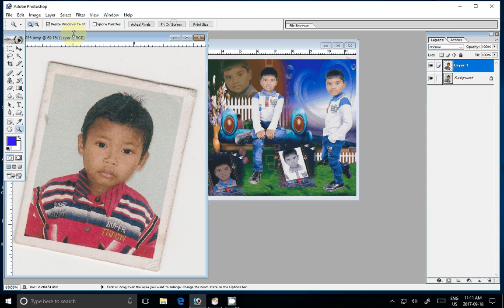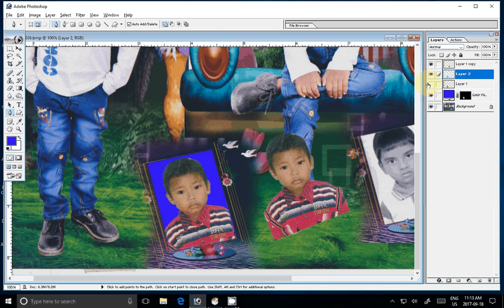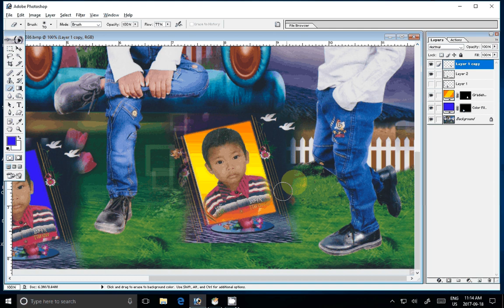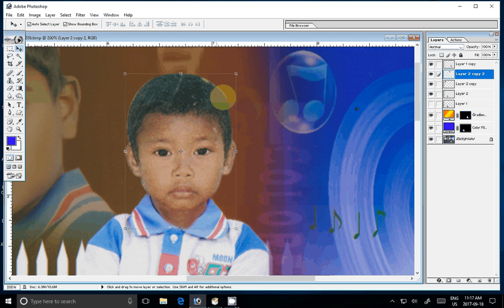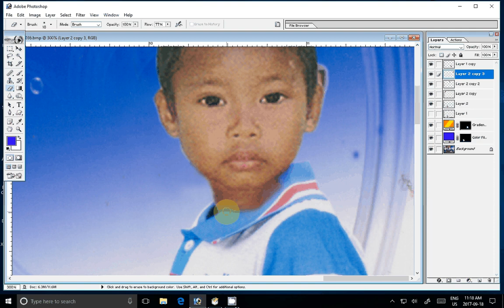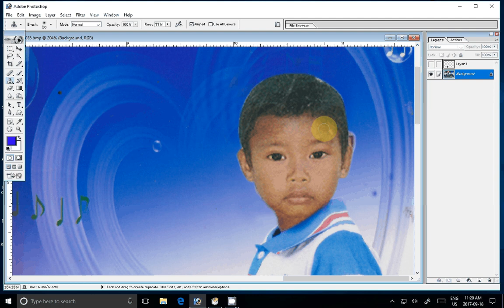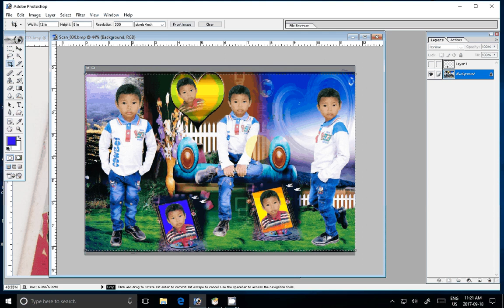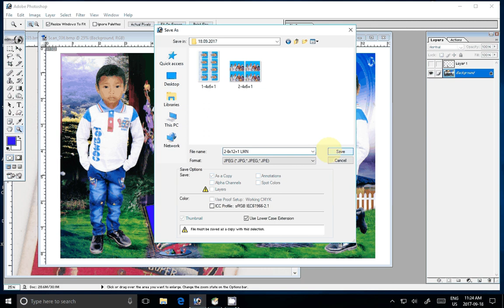How to Change dress/Cloth color in Adobe Photoshop 7.0 in